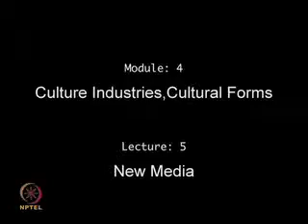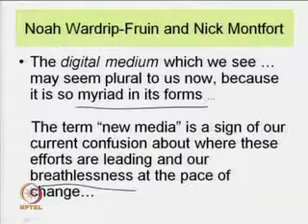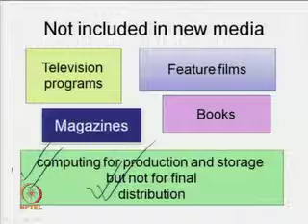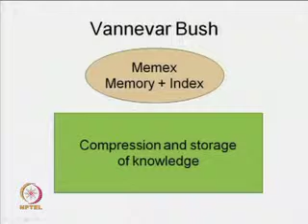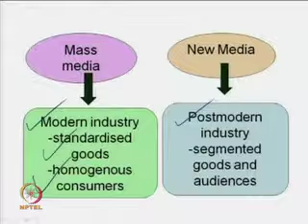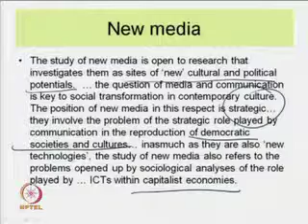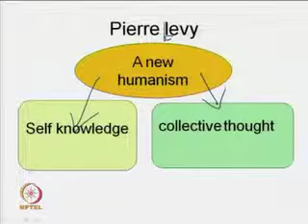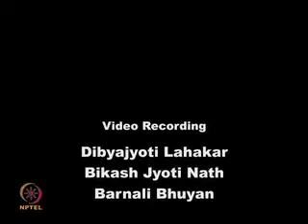Mod-04 Lec-35 New Media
Cultural Studies by Dr. Liza Das, Department of Humanities and Social Sciences, IIT Guwahati.